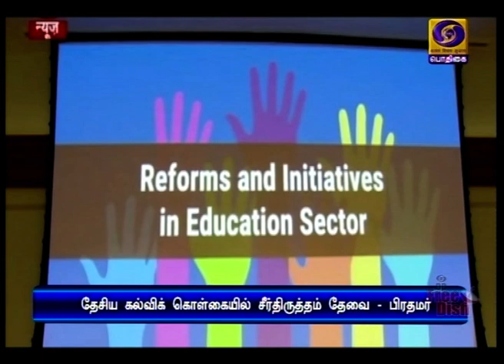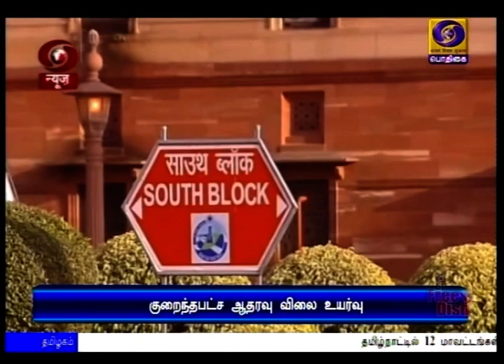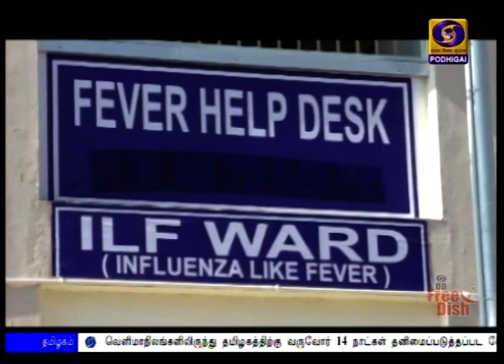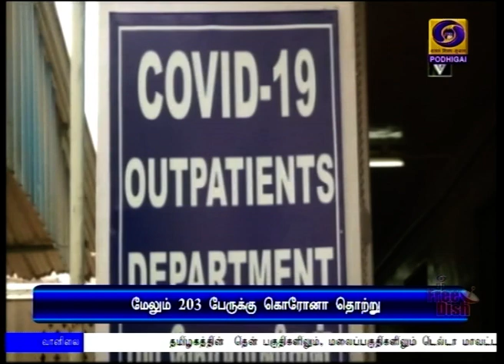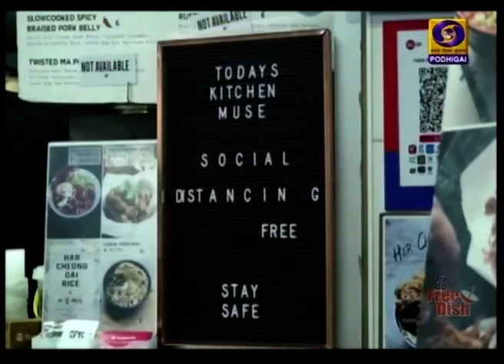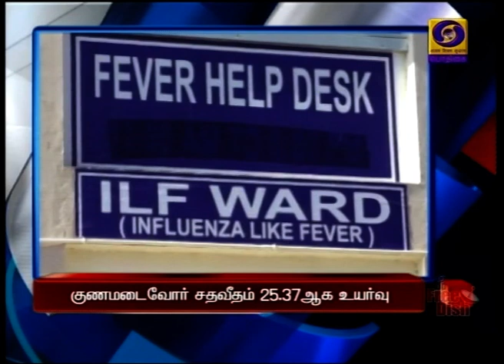பொதிகை காலை 11 மணி செய்திகள் [02.05.2020]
1) உலக அறிவாற்றலில் இந்தியா சூப்பர் பவர் நாடாக உருவெடுக்க  தேசிய கல்விக்கொள்கையில் மறுசீரமைப்பு ‍ அவசியம் - பிரதமர் நரேந்திர மோதி வலியுறுத்தல்.

2) கொரோனாவின் தாக்கம் குறையாததால்  மே 4 ஆம் தேதி  முதல் மேலும்  இரண்டு வாரங்களுக்கு நாடு முழுவதும் ஊரடங்கு நீட்டிப்பு - மத்திய அரசு அறிவிப்பு.

3) கொரோனாவிலிருந்து குணமடைவோர் சதவீதம் 25 புள்ளி மூன்று ஏழாக உயர்வு -  மத்திய சுகாதாரத்துறை அமைச்சகம் தகவல் - பாதிக்கப்பட்டோர் எண்ணிக்கை  37 ஆயிரத்து 336 ஆக அதிகரிப்பு.

4) முதலமைச்சர் எடப்பாடி பழனிசாமி தலைமையில் இன்று தமிழக அமைச்சரவைக் கூட்டம் - தமிழகத்தில் ஊரடங்கை நீட்டிப்பது குறித்து முக்கிய ஆலோசனை.

5) உலக நாடுகளில் கொரோனா தொற்றிலிருந்து 10 லட்சத்து 81 ஆயிரம் பேர் குணமடைந்தனர்-  இன்று காலை நிலவரப்படி 34 லட்சத்து ஓராயிரம் பேருக்கு தொற்று.

6) வட கொரிய அதிபர் கிம் ஜாங் உன், பொது நிகழ்ச்சியில் பங்கேற்ற புகைப்படம் வெளியீடு - உடல் நிலை குறித்த சந்தேகங்கள் முடிவுக்கு வந்தன.